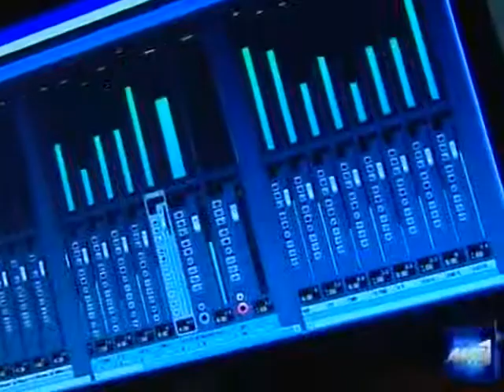Η επιτυχημένη πορεία συνεχίζεται - ANT1 Studies Center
Και η φετινή ακαδημαϊκή χρονιά θα βγάλει ταλαντούχους επαγγελματίες στο ANT1 Studies Center.